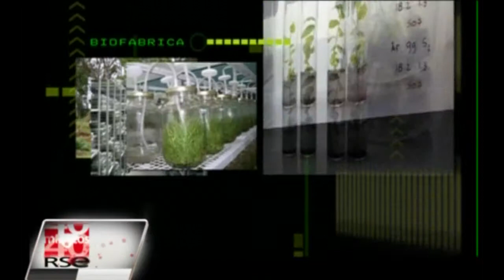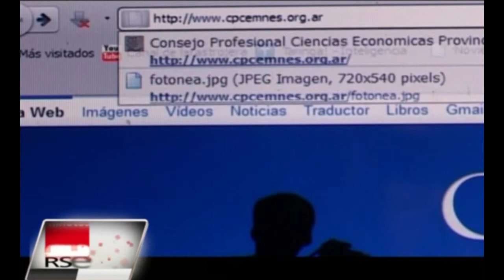RSE en Misiones y Posgrado Derecho Ambiental - 40 Minutos RSE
Programa número 8 de "40 Minutos RSE" con la conducción de María Laura Leguizamón.
40 min de RSE llegó hasta Misiones para conocer a la empresa nacional de agua envasada Aguas Misioneras Sociedad del Estado y a la Biofábrica, el primer centro biotecnológico dedicado a la micro propagación de plantas de alta calidad genética.